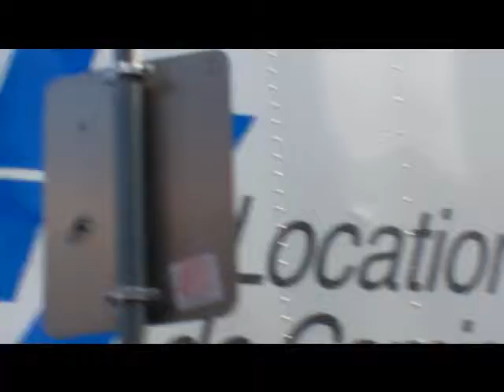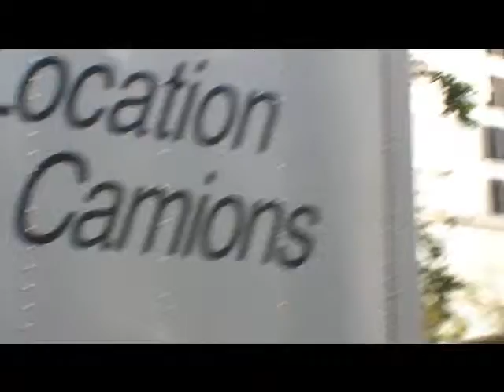maxzilch384 watched beokult TODAY ON rts.rs. feels LIKE LUCKIEST HUMAN ALIVE.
I didn't miss last ready, action & ROLL, which happened on plot in between WATER Fontaine, AIR, ROCK & SPIRIT of my being. I LOVE IT. What Else can I SAY. Thank you TORONTO. I HAVE SEEN IT.